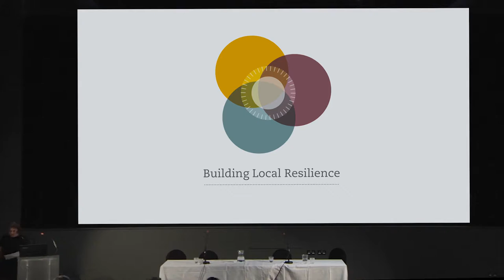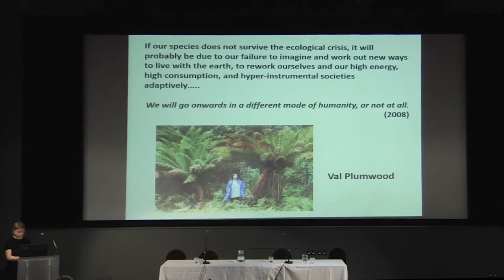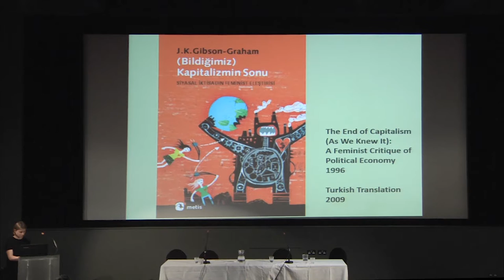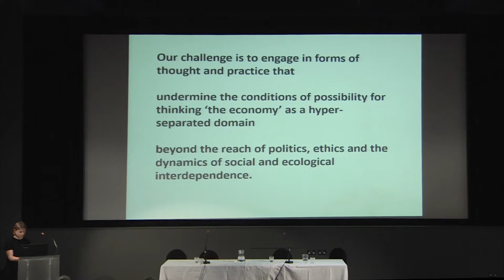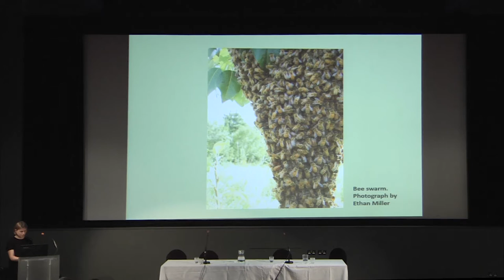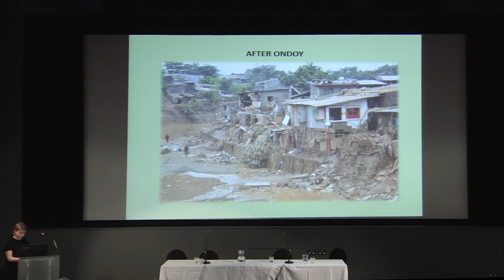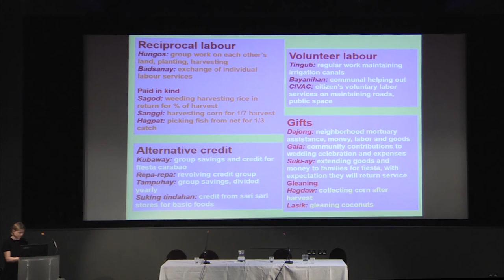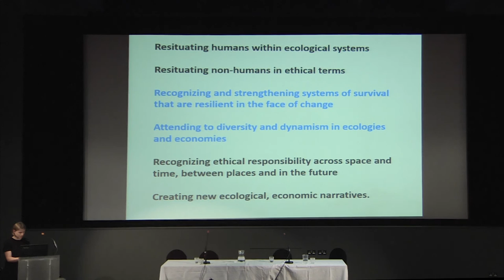Katherine Gibson Video Lecture Resilience Conference 2015 HD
Keynote lecture from Architecture and Resilience on a Human Scale Conference, 10-12 September 2015.